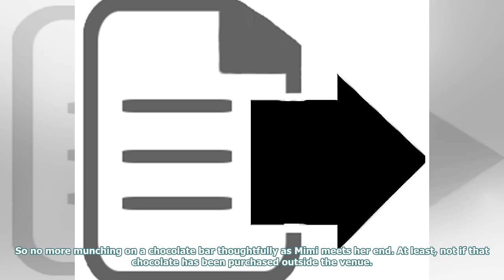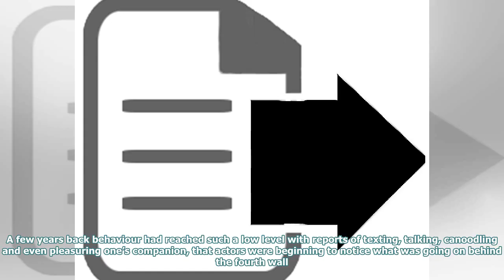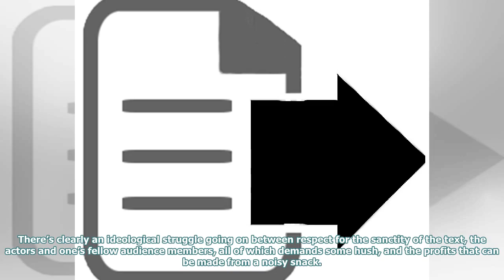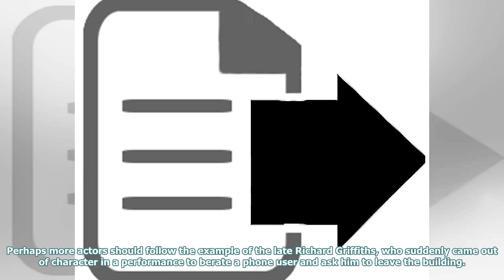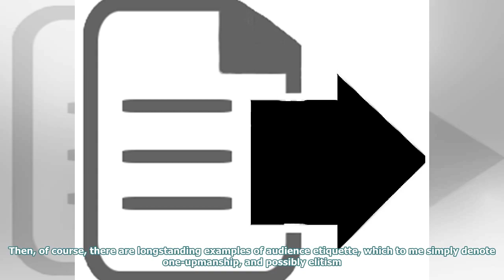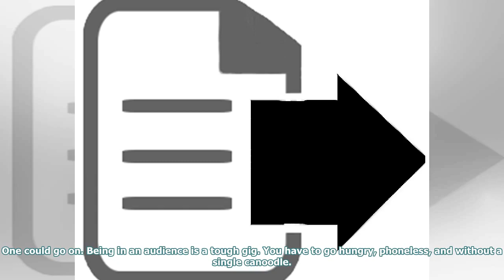Using a phone isn't the only thing that makes you a terrible person in the audience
One of the more puzzling indignities I have suffered at an arts event was at a Leonard Cohen concert...